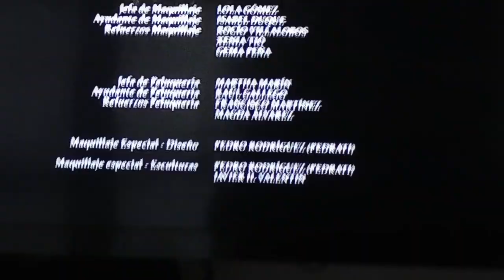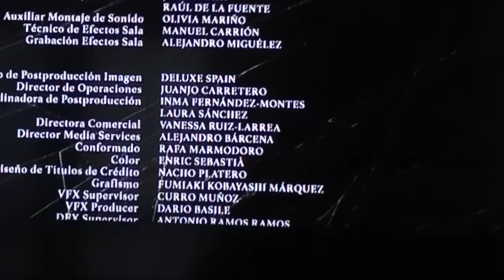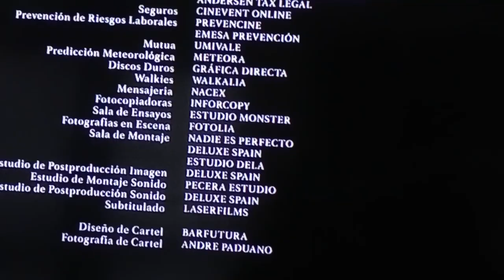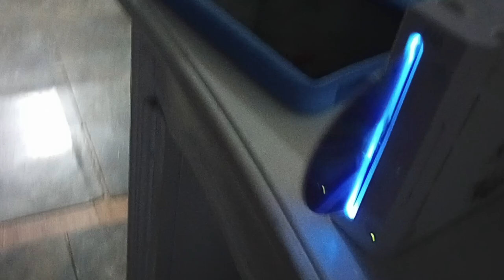The Influence End Credits 2000